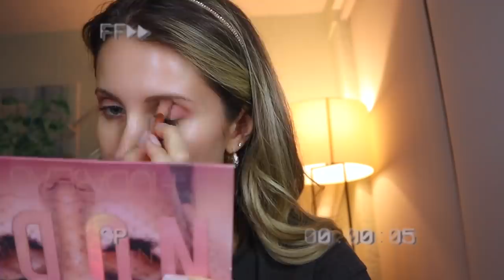NÃO ACREDITO QUE MARINA RUY BARBOSA ME FALOU ISSO! | Vlog evento Globo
Fui convida pela Globo para participar da festa de lançamento da Globo Play aqui nos EUA! Fiz vlog e mostrei tudo como foi! Teve show do Thiaguinho, Carolina Dieckman linda e ainda conheci a Marina Ruy Barbosa e quase morri. Mas passo bem hahha. MÃE, TÔ NA GLOBOO! hahahah